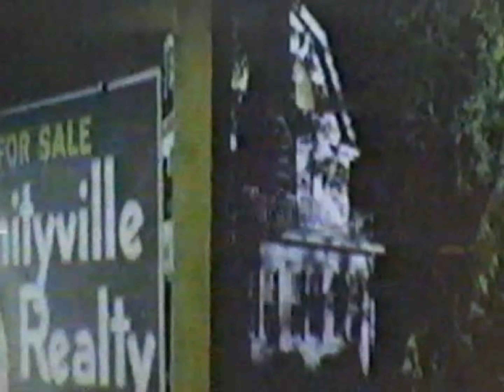HBO promos, 4/3/1986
Source: Seen after the movie "Hardbodies".